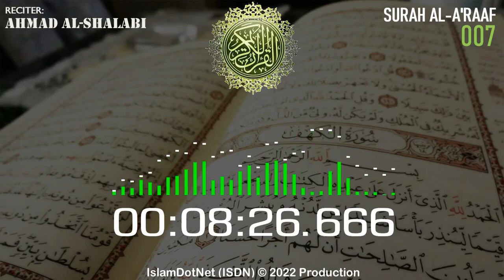MUROTAL: [007] Al-A'raaf (Ahmad Al-Shalabi)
Islam menjawab
IslamDotNet (ISDN)

al-quran
al-qur'an